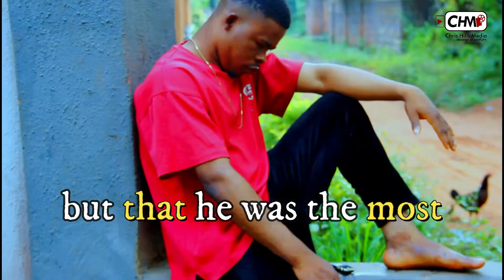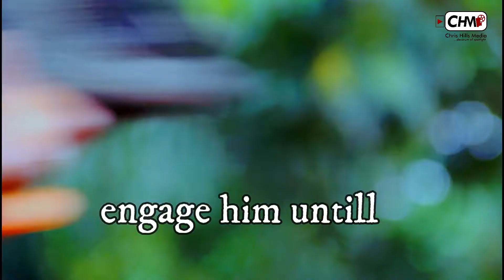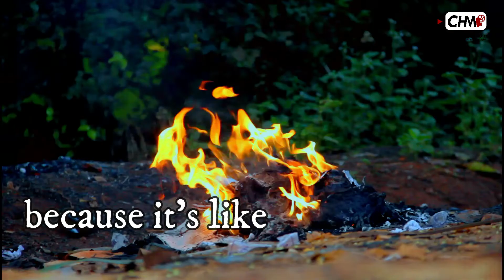DREAM PURSUIT (An Inspirational Motivation you won't afford to miss)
Let their discouragement act as the catapult with you as the stone ready to fly to an unimaginable height